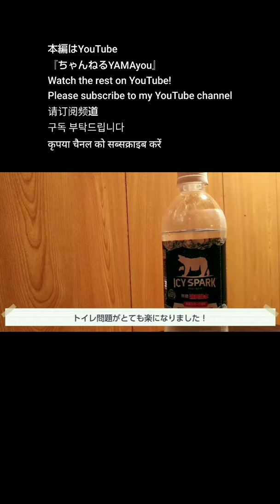【FTM】山谷えり子議員【LGBTQ】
こちらはダイジェスト

たまにはLGBTQの話もFTMの目線から真面目にしてみた

超党派議員連盟による、ＬＧＢＴなど性的少数者への理解増進を図る法案要綱の議論に関連し、自民党の山谷えり子元拉致問題担当相=写真=が１９日、党内の会議で「体は男だけど自分は女だから女子トイレに入れろとか、女子陸上競技に参加してメダルを取るとか、ばかげたことがいろいろ起きている」と発言した。

自民党の山谷えり子元拉致問題担当相は２０日、ＬＧＢＴなど性的少数者を巡り「ばかげたことがいろいろ起きている」とした自身の発言について「どういう社会現象が起きるか学ぶべきだ。社会運動化、政治運動化されると副作用もあるのではないか」と釈明した。党本部で記者団に語った。